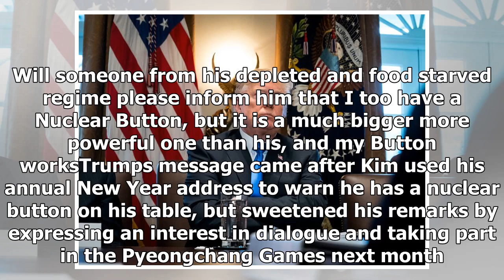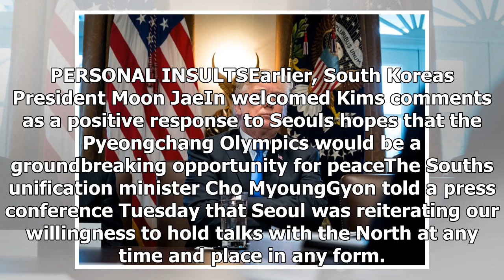BREAKING: Trump to kim: my nuke button ' greater than ' more of North Korea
WASHINGTON US President Donald Trump warned Kim JongUn Tuesday Jan 2 he has a much bigger nuclear button than the North Korean leader, as Washington dismissed the prospect of highlevel talks between P...